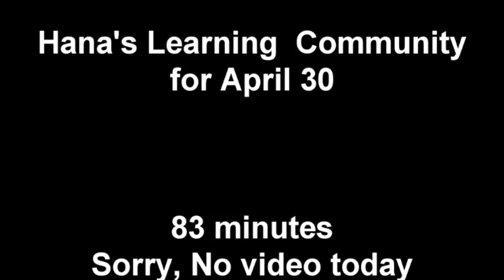biz120.com Hana Werner 2023-03-30 AUDIO ONLY